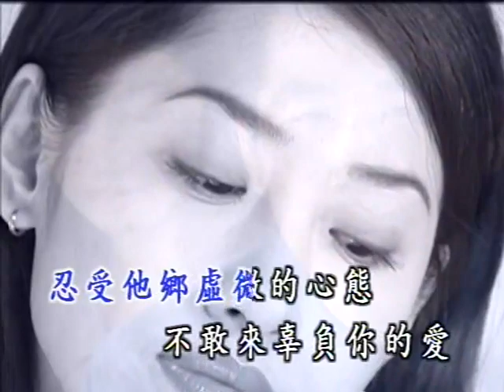羅時豐&劉珊琳-月圓思情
月圓思情

作詞：陳百潭
作曲：陳百潭

女：不知看過有外多擺　月圓變月眉
　　每日流著相思的目屎　茫茫塊等待

男：你的純情愛阮非常了解
　　雙人分開卡實無奈
　　忍受他鄉虛微的心態
　　不敢來辜負你的愛
合：啊~心愛　有你的關懷溫暖在心內